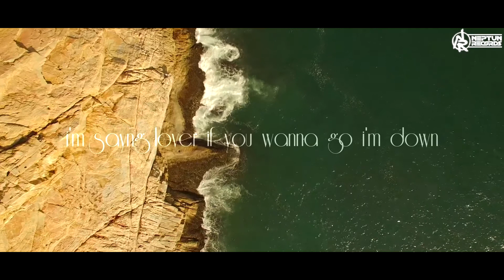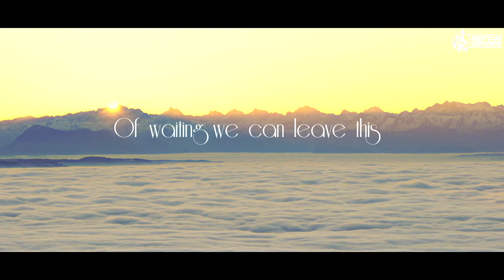VND - The Place (Official Video)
★ NR093 // VND - The Place // OFFICIAL VIDEO ★

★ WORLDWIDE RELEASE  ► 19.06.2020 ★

Welcome on planet NEPTUN, VND!
VND is an upcoming producer and artist from Chile and celebrates his debut on Neptun Records with the powerful euphoric track "The Place". A heavy Hardstyle hit with great vocals, straight gated kicks and a perfect fitted melody in the main part. Check it out and support this young talent from the other side of the world. Welcome!